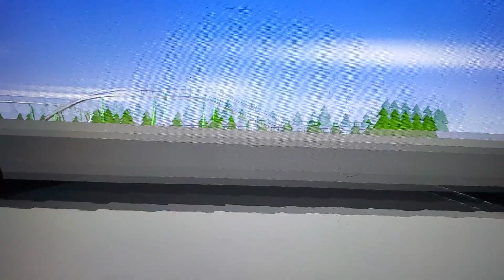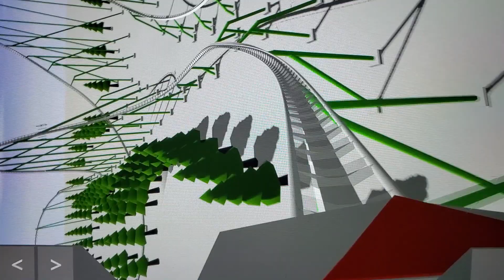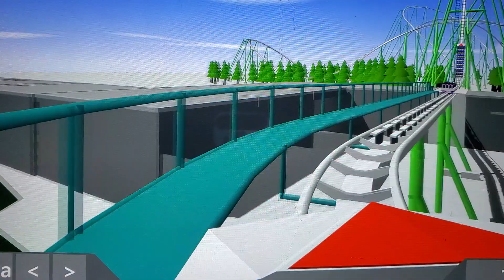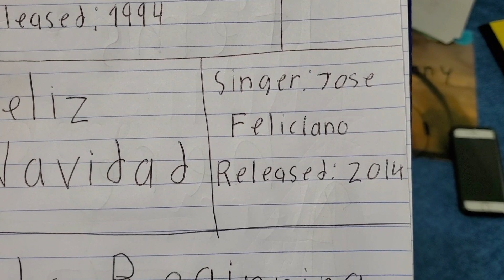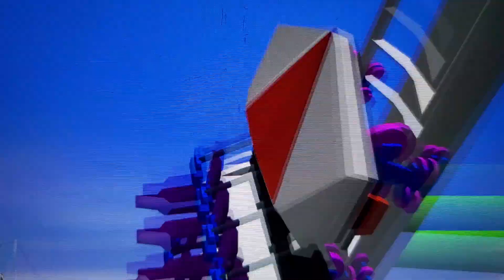Merry Christmas and Merry Christmas Roller Coaster and Christmas Music By Captain Johnny